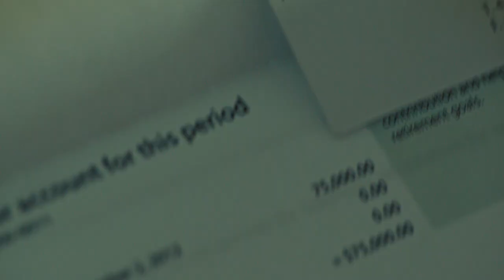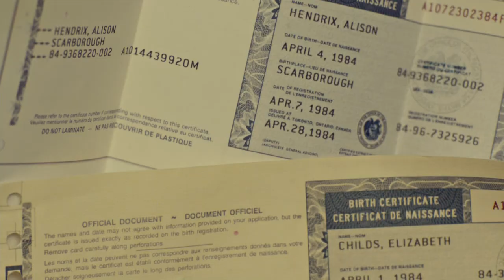Orphan Black - Trailer [HD] Deutsch / German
Sarah Manning (Tatiana Maslany) hält sich mit kleinen Drogendeals über Wasser und muss sich vor ihrem gewalttätigen Ex-Freund in Sicherheit bringen. Eines Tages beobachtet sie zufällig den Selbstmord einer jungen Frau. Diese Frau, Beth, sieht ihr verblüffend ähnlich. Sarah nutzt die Gelegenheit: Kurzentschlossen nimmt sie die Identität der Toten an. Doch damit fangen die Probleme erst richtig an: Beth war Polizistin, die in eine polizeiinterne Ermittlung verstrickt war und bedroht wurde. Nach und nach findet Sarah heraus, warum Beth und sie sich zum Verwechseln ähnlich sehen. Die schockierende Wahrheit: Sie sind Klone. Auf ihrer Suche nach Antworten entdeckt Sarah, dass es noch mehr Frauen mit ihrer genetischen Identität gibt; sie alle geraten in Lebensgefahr. Jemand will das biologische Experiment vertuschen und sie alle zum Schweigen bringen -- für immer.